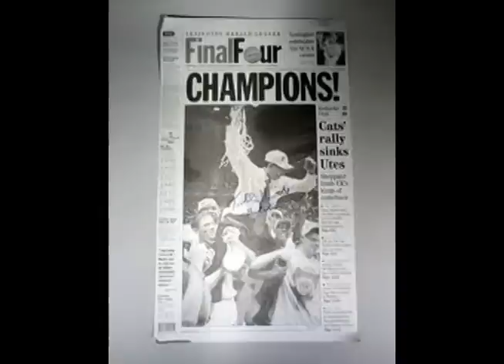Kentucky Wildcats 2012 National Champions...Half of the 2012 equation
Thanks WILDCATS. ALL VOLS FANS will soon see my logic and why i may soon be your number one youtube fan. sorry casualgamerreed